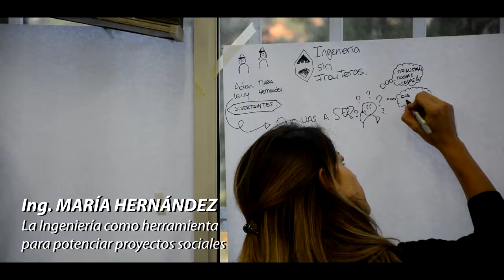Ing. Adán Levy - Ing. María Hernández - Semana de la Ingeniería 2018